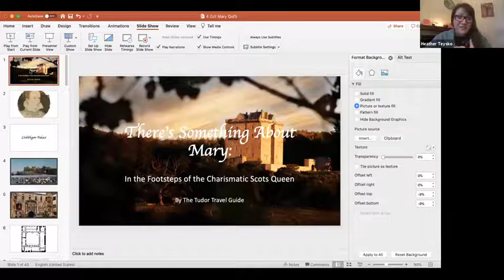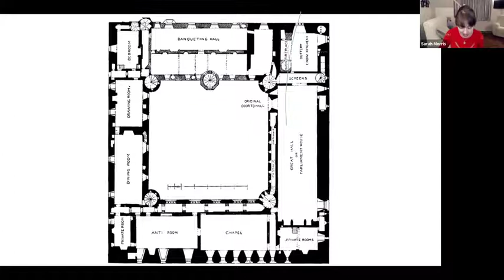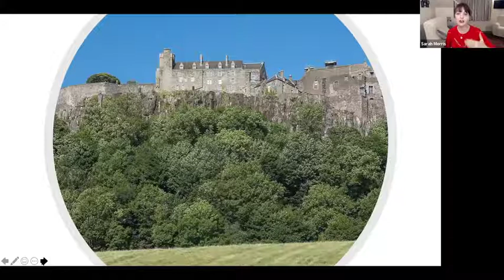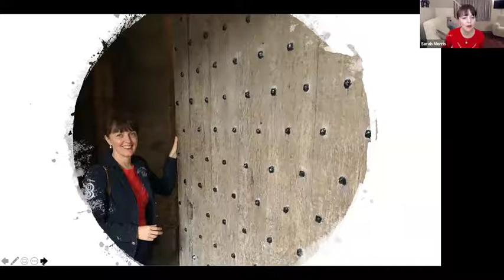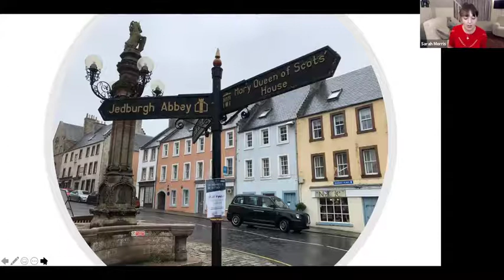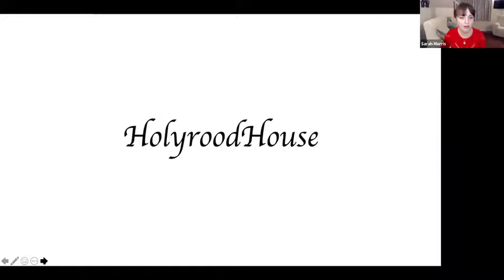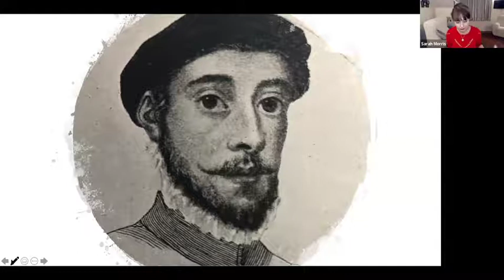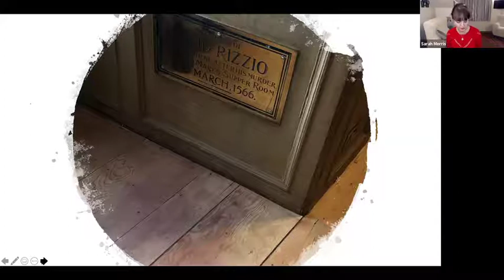Sarah Morris, the Tudor Travel Guide, Following in the Steps of Mary Queen of Scots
Every year Tudorcon brings together Tudor history lovers both in person (in Lancaster County PA) and online, for three days of learning, merriment, and new friendships.
In this video from Tudorcon 2020 Tudor Travel Guide, Sarah Morris, follows the footsteps of Mary Queen of Scots and takes us to some highlights in her life.